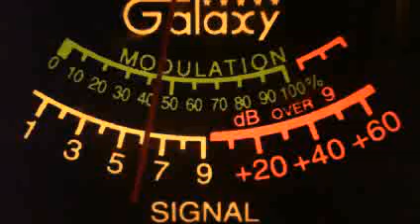Ch. 14 Saturday Night Prayer Requests and Roll Call 04-04-2015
Kind of rough in there tonight.  801 in Grenada just would not stand by. He showed a bucket full of disrespect, after being asked by several to please stand by for roll call.  Mercy!!!  Anyhow, we got it done and kudos to Ghost for his patience and persistence.  Thanks to all who participated.